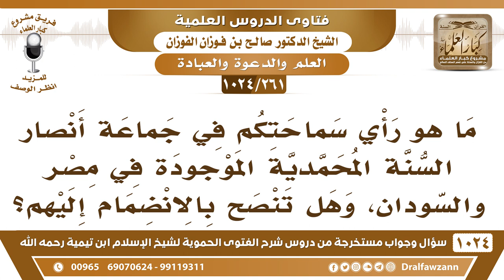[261 -1024] ما هو رأي سماحتكم في جماعة أنصار السنة المحمدية الموجودة في مصر والسودان؟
-[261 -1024] السؤال: ما هو رأي سماحتكم في جماعة أنصار السنة المحمدية الموجودة في مصر والسودان، وهل تنصح بالانضمام إليهم ؟
الجواب: نعم أنصار السُّنة المحمدية جماعة طيبة في الدعوة إلى التوحيد وإفراد الله بالعبادة وإنكار الشرك وإنكار البدع فأصلهم جيد وإن كان قد يكون معهم من فيه بعض الأمور، لكنهم هم في الأصل والجملة طيبون ومنهجهم طيب في عقيدتهم وفي دعوتهم وفي منهجهم.
للاشتراك في قناة الشيخ صالح الفوزان
سؤال وجواب من شرح الفتوى الحموية ( 1024 ) مقطع

للاستفسار والإقتراحات والدعم
رئيس الفريق
لمشروع كبار العلماء